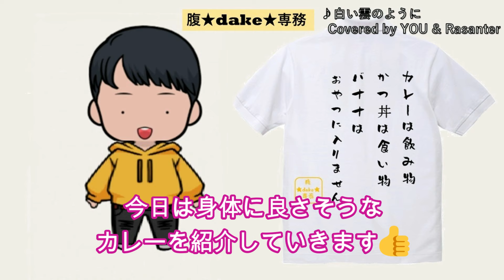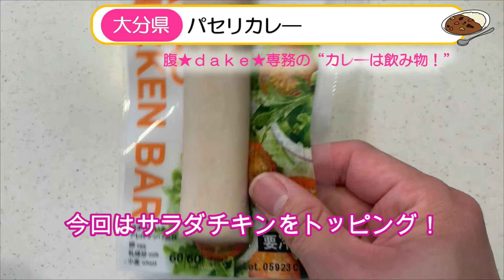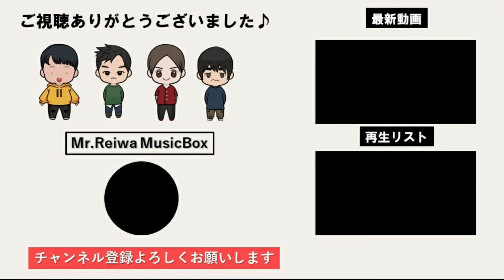【食レポ】腹★ｄａｋｅ★専務のカレーは飲み物！～国内回帰編～【大分県】パセリカレー（Vol.05）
日本全国のお取り寄せカレーをレビューします🍛
今回はパセリカレーです！
♪チャプター
0:00 オープニング
0:46 今回のカレー紹介
1:10 実飲！
2:04レビュー
2:28 次回予告
♪メンバー紹介
Vocal：YOU
Vocal：Rasanter
Editor : 腹★dake★専務
Advisor&Arranger : だまつ
♪活動
歌ってみた or 童謡メドレー ▶毎週土曜 19時
Shorts or 生演奏 　　　　　▶毎週水曜19時
カレー企画　　  　　　　　▶毎週火曜 19時